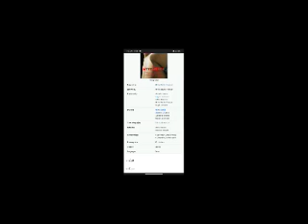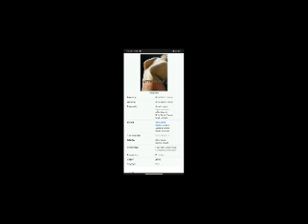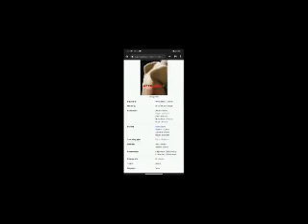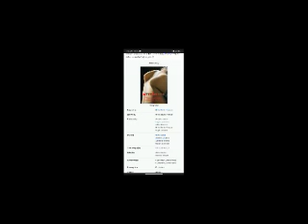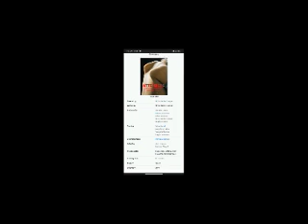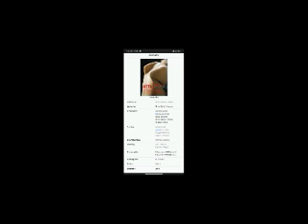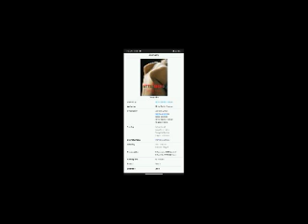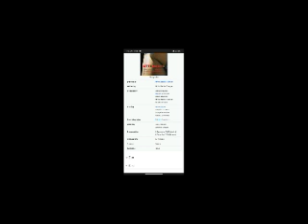Attenberg Full Movie Fast And Review in English / Ariane Labed / Vangelis Mourikis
In this video we will tell you about fact and review of movie Attenberg .